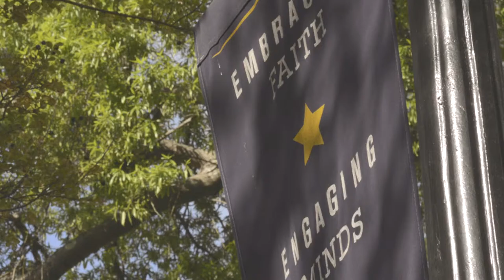ETBU Masters in Counseling 2 HD